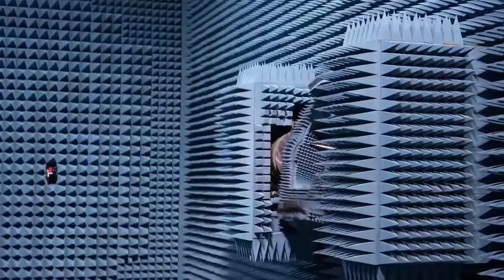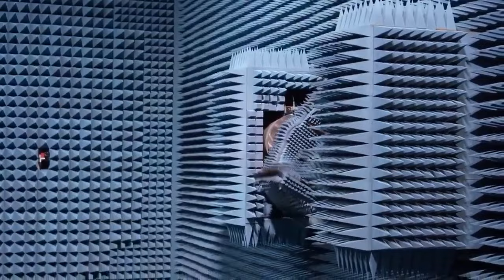Türk savunma sanayiinden Katar'da gövde gösterisi!